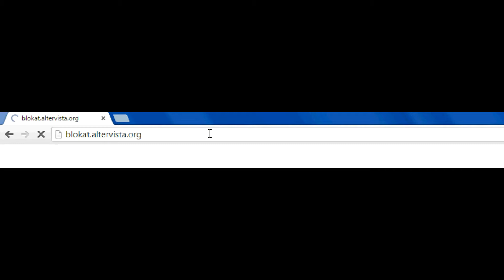Mission Impossible Cats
Agenti vi do il via libera per la vostra missione,utilizzate tutti i mezzi in vostro possesso passo e chiudo xD

Agents give you the green light for your mission , use all the means in your possession over and out xD